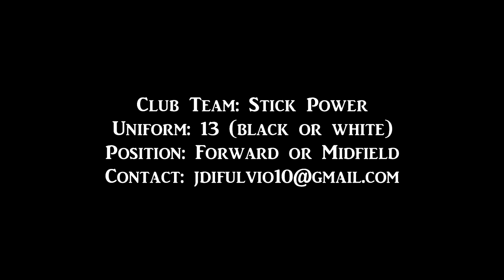Jacqueline DiFulvio (2016) Indoor Field Hockey Highlights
Highlights from my two indoor tournaments this winter.